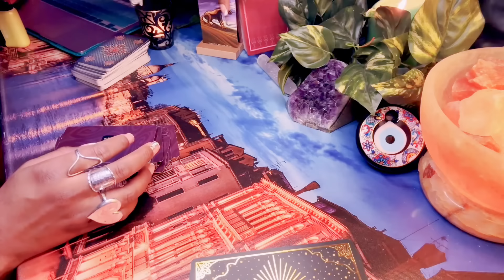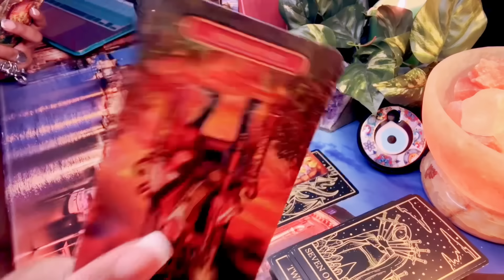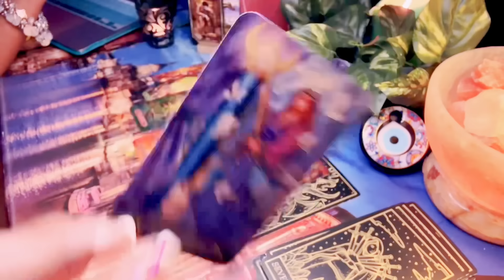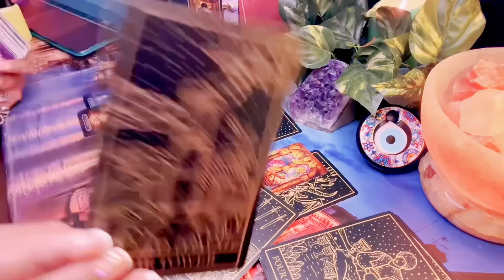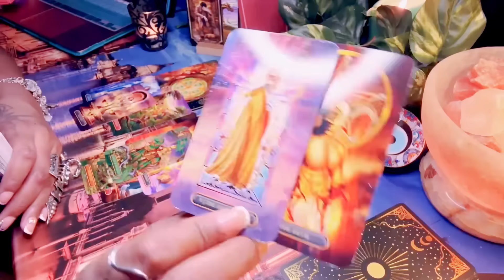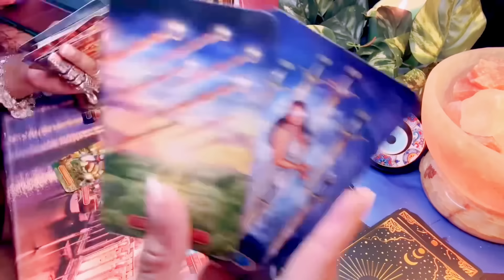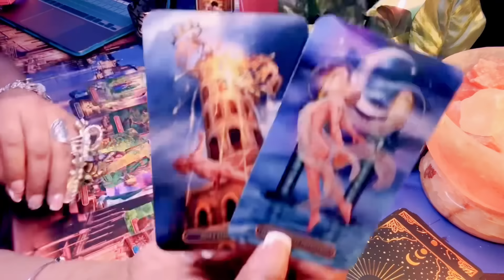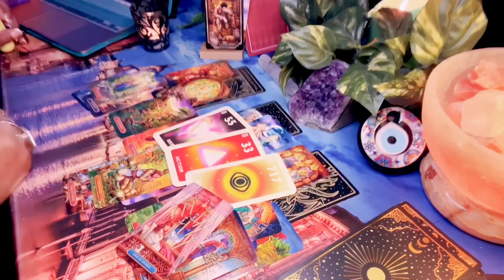Taurus 🫣WrōNg TURN !! sadness after short pleasure Miǐssing Ÿou Everyday 🕯️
🌸Welcome back to the dope ❤️channel, where smiles are given!!!

I am a Leo ♌️ 🎀🙋🏽‍♀️
if you vibe w/ this message great😁 understand i wont hold you if its not meant for you thats fine too!!
always use discernment 👑😎

I’m grateful for you’re support justsmile gang gang 🧘🏽🦋🌹

°REMINDER °

EVERYONE HAS •FREE WILL•I DO NOT PLAY GOD HERE ° I SERVE HIM 🥳
18+ Entertainment purposes ONLY
If It doesn’t apply let that sh*t FLY 🌬
justsmile ;)